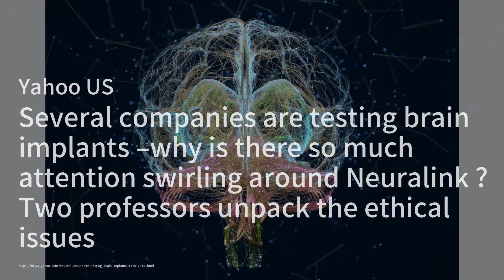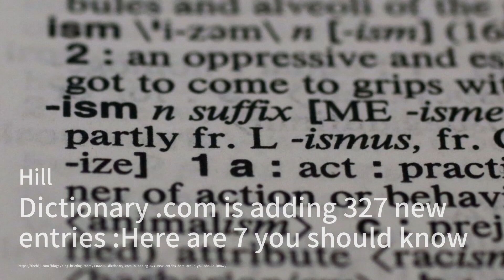埃隆·马斯克在墨西哥的特斯拉大工厂采用中国供应商，引发华盛顿的担忧；错误之旅：专业人士如何搞砸了零利率的终结；索尼和本田电动车合作计划在2030年之前推出SUV和紧凑型车型：电车简报20240214